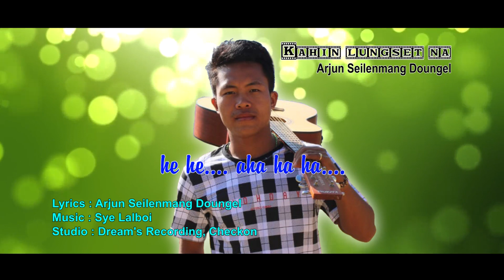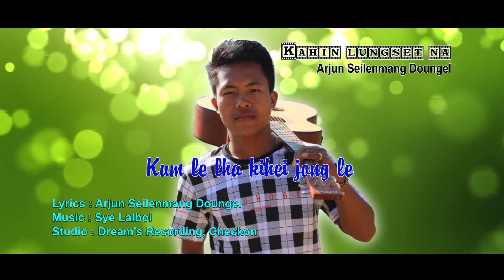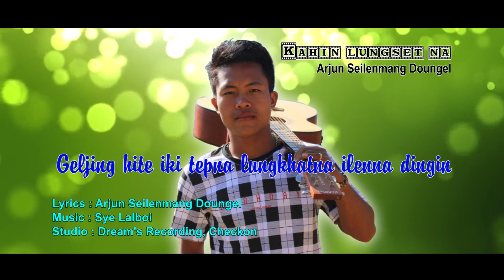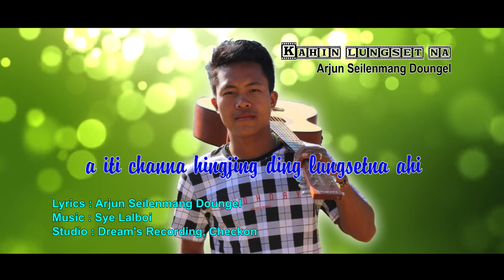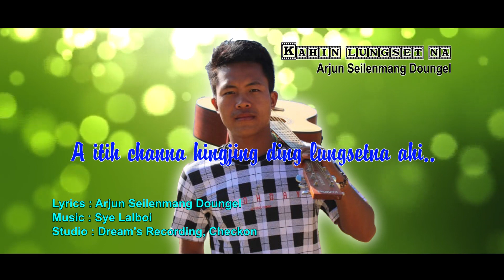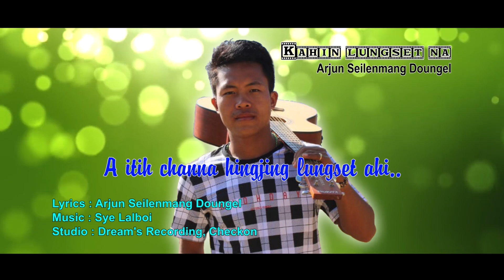KAHIN LUNGSET NA kAHIN PE E LUNGDEI - Arjun Mangcha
Arjun Mangcha